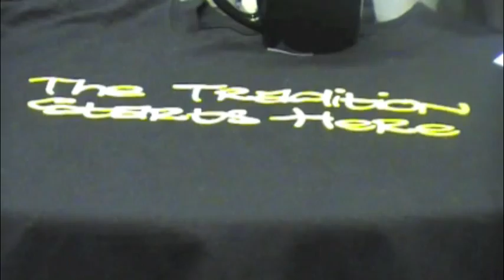IAF ON WFLT 022214qt